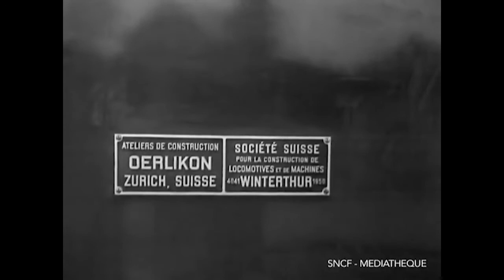SNCF: BB 8051, CC 6051 & CC 6052 electric locomotives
Clip extract from "Le Magazine du Rail n° 09 (SCC SNCF)", courtesy of the SNCF archives collection